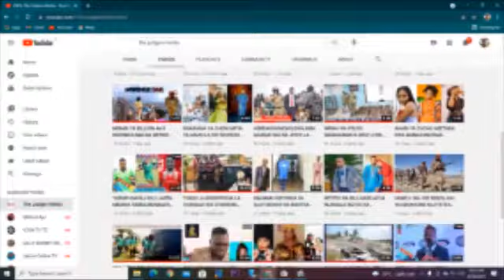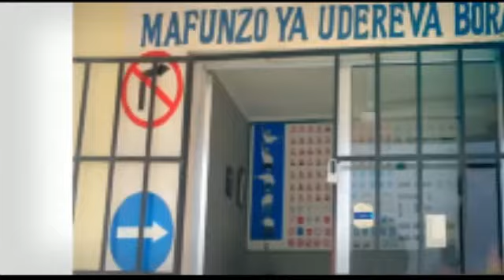TIBA KINGA YA MATENDE NA MABUSHA KUANZA KUTOLEWA DAR, WATU WENGI WAJITOKEZA KABLA YA SIKU HIYO